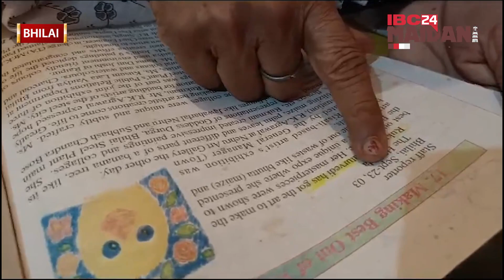जिस कलाकार के बारे में CG Board की किताबों में होती है पढ़ाई, वही इलाज के लिए हाथ फैलाने को मजबूर